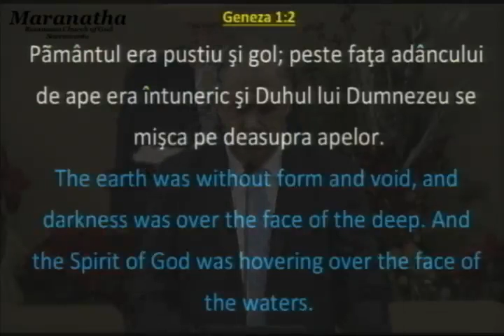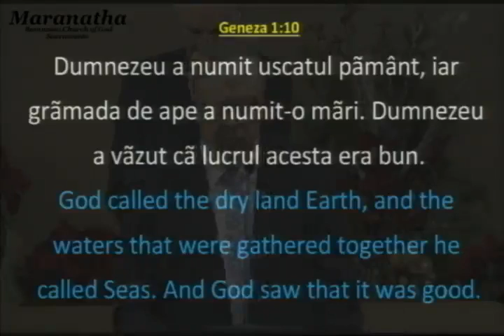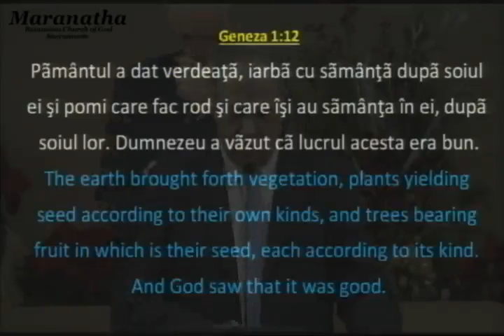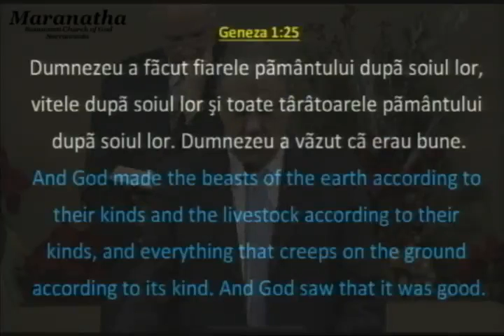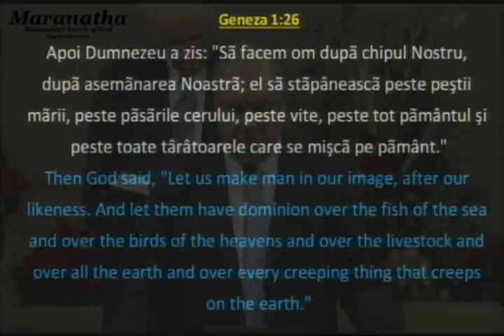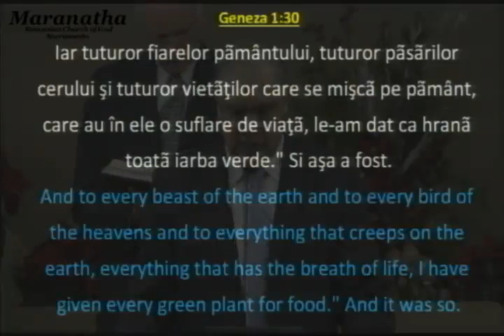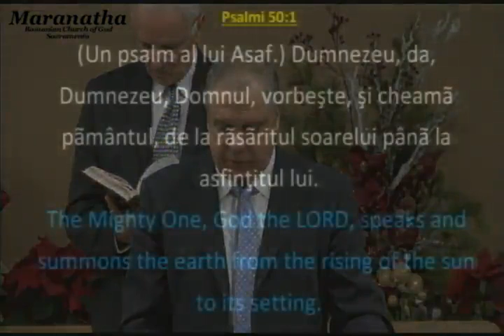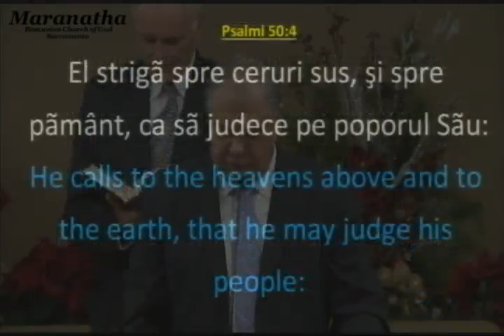January 1 2014 PM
Maranatha Romanian Church of God - Sacramento, CA.